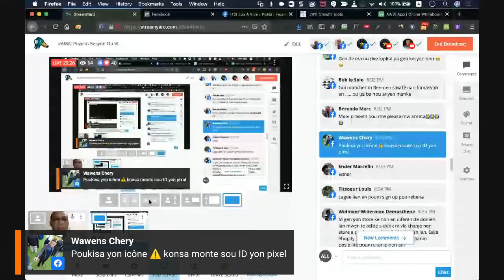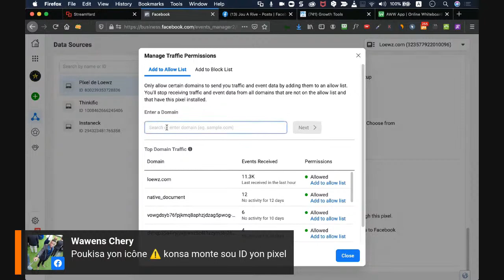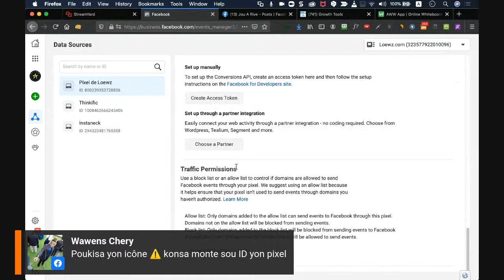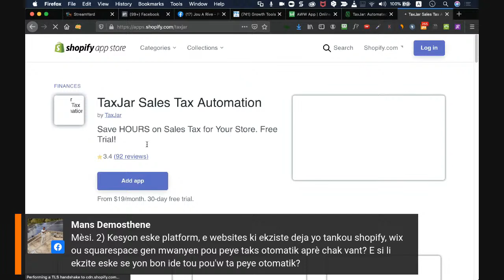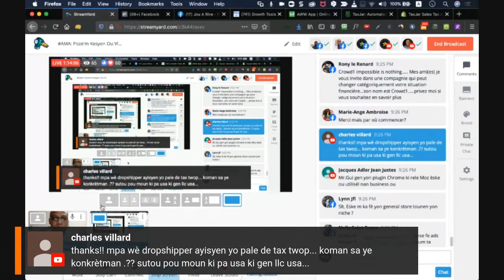AMA: Poze'm Kesyon Ou Vle Sou Maketing, Facebook Ads & Dropshipping.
🔥 ALERTE: 🔥

Pri fòmasyon dropshipping ak Facebook Ads IQ Academy AP MONTE. Si'w poko gen plas pa'w nan fòmasyon yo, pa tann mwa a fini. 😱

Mastermind nou fè chak mwa GRATIS nan chak fòmasyon yo VO PLIS ke pri ou ap peye jodi-a.